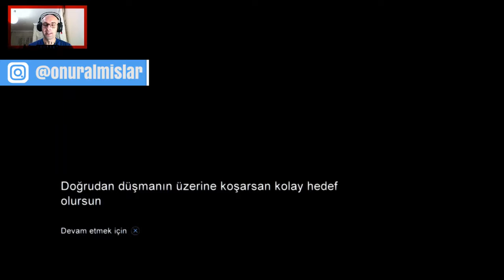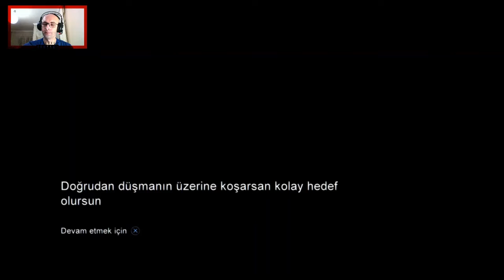Bir kişi daha kaybedemem! | The Last of Us Remastered | #18